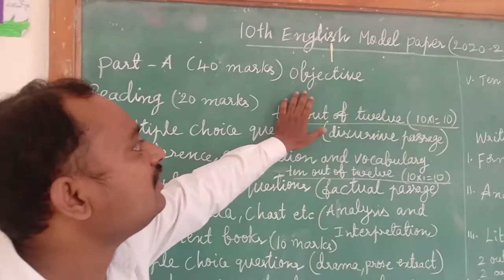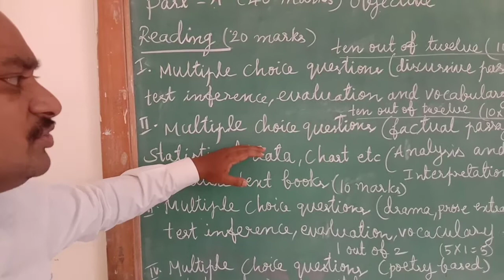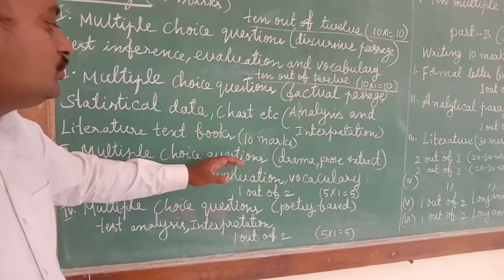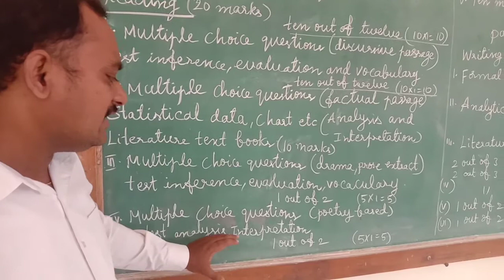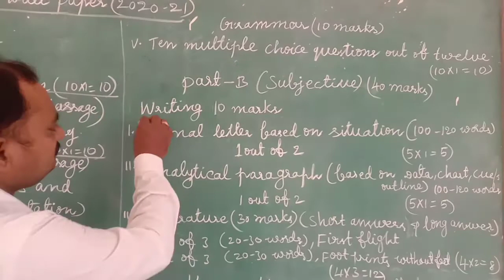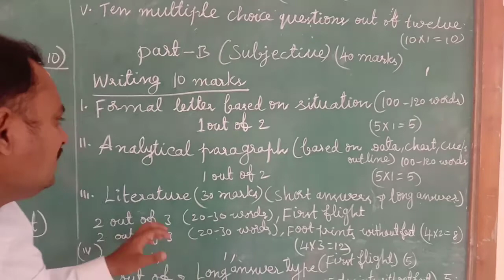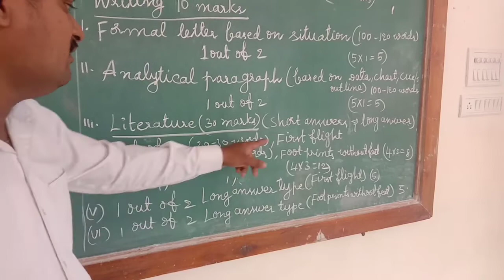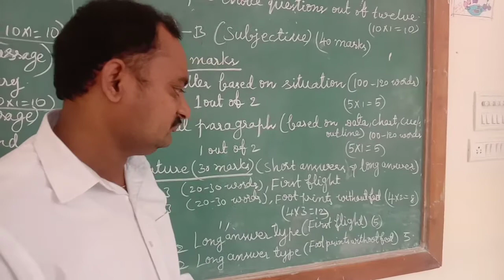10th English model paper (2020-21)